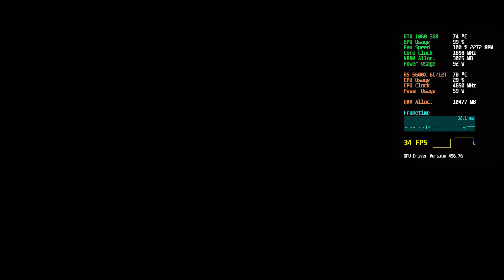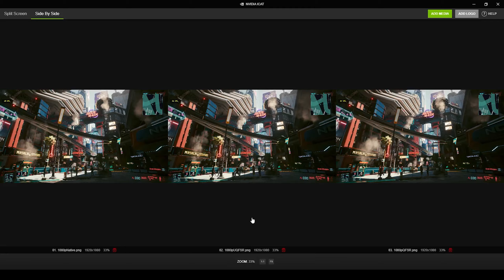Cyberpunk 2077 v1.5 - FSR Test [GTX 1060 3GB]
Timestamps:
00:00 1080p Native Benchmark
01:57 1080p FSR Ultra Quality Benchmark
03:44 1080p FSR Quality Benchmark
05:27 1080p Native - Static View
05:41 1080p FSR Ultra Quality - Static View
06:00 1080p FSR Quality - Static View
06:15 Side By Side Comparison

PC Specs:
- AMD Ryzen 5 5600X 6C/12T @4.6GHz
- MSI Gaming X GeForce GTX 1060 3GB
- Kingston HyperX Fury 16GB (2x8GB) @3200MHz DDR4
- Gigabyte B550M-DS3H Socket AM4 1331
- SSD ADATA Gammix S5 M.2 NVMe 256GB
- SSD Gigabyte SATA 480GB
- HDD WD Blue 1 TB @7200RPM
- Corsair CX450M 80+ Bronze
- Redragon Sideswipe II GC-601
- Logitech Prodigy Kit G203 & G213
- LG 22MP57HQ Full HD IPS LED

* Rendering upscaled to 1440p to force the vp9 plugin for better quality.

Software Used:
- MSI Afterburner
- RivaTuner Statistics Server
- Nvidia Shadowplay
- Adobe Premiere Pro
- Nvidia ICAT